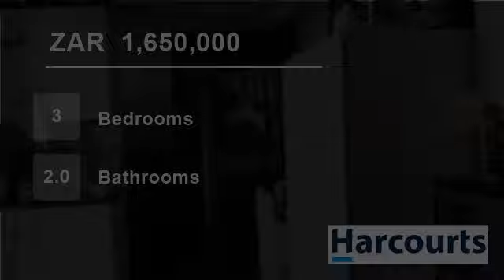3 Bedroom House For Sale in Berea, East London, Eastern Cape, South Africa for ZAR 1,650,000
Allow us the pleasure of introducing you to this home.  A few seconds away from one of the largest old age home complex, this property is well situated. The large grounds lends itself to great potential.  The area is zoned as residential
The property is old but has a lot to offer. The bedrooms are fairly big and the lounge ...